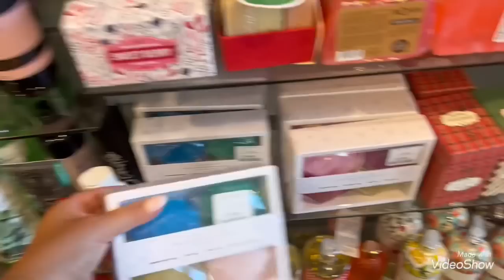Собралась к Пашe 💁🏼Барни остался один ☝️🐕‍🦺Всё башмаки на диване 🛋🐕‍🦺Olga Kirchgessner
Новое видео 🐕‍🦺🙀Предлагаю посмотреть 💁🏼